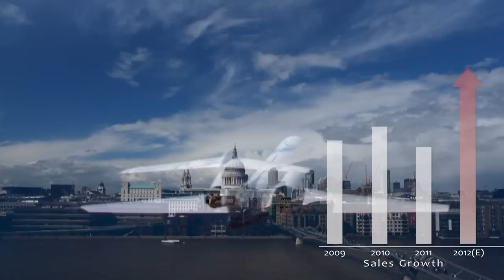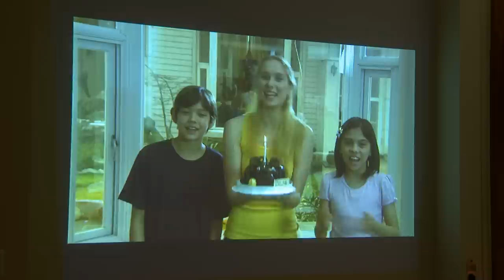2012 KYE Corporation Image Video